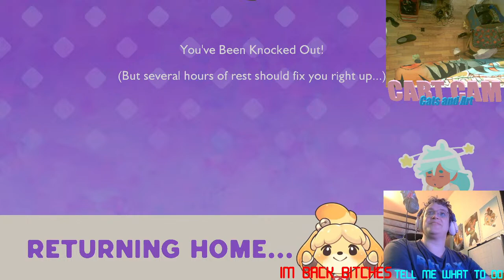Good Meowning: With Alice B(tm)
The weirdest gayest morning show you've ever seen (Watercolor requests!)